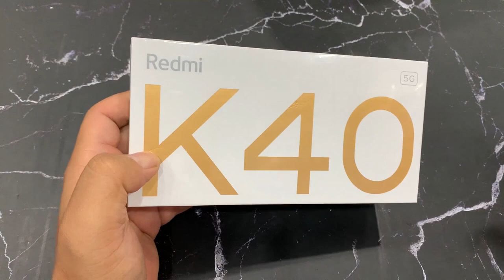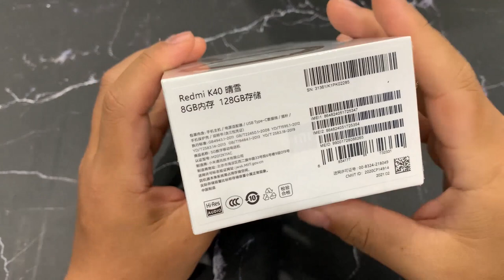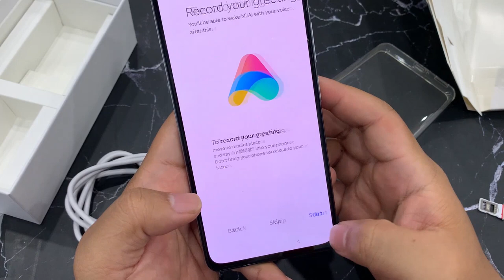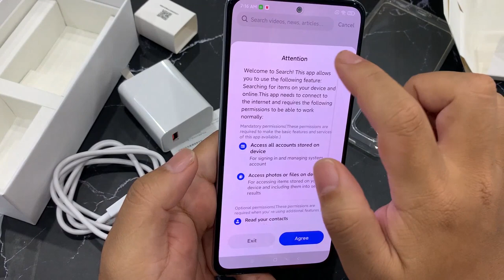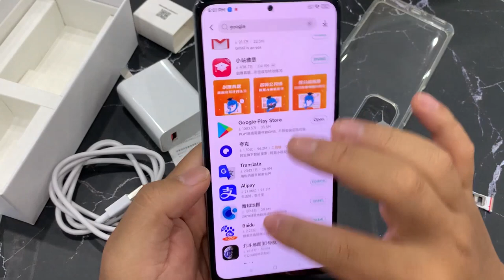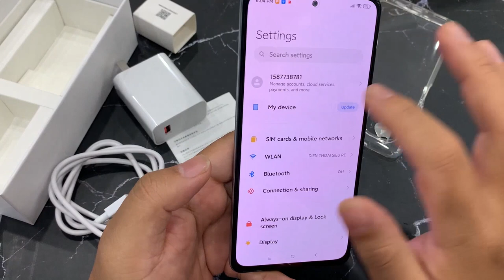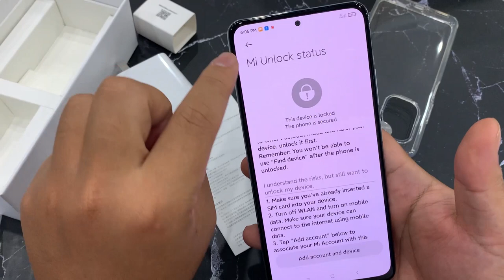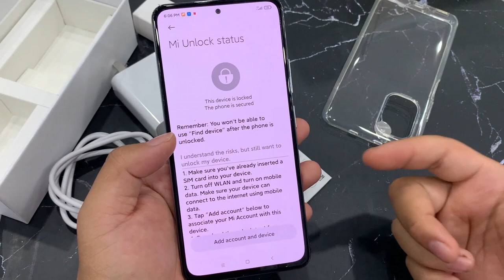Mở hộp nhanh - Hướng dẫn cài google, đăng ký chạy Rom quốc tế (Tiếng Việt ) Redmi K40.